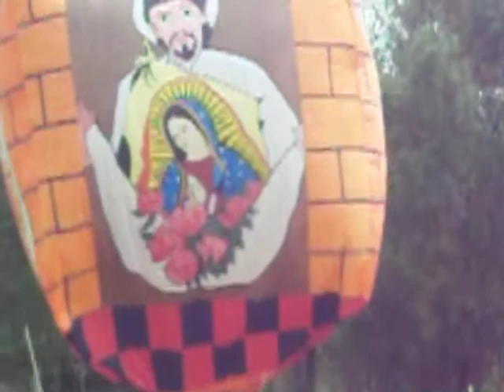Carnavales Bolivar 4 domingo, ‎05‎ de ‎enero‎ de ‎2014, ‏‎122640 p m